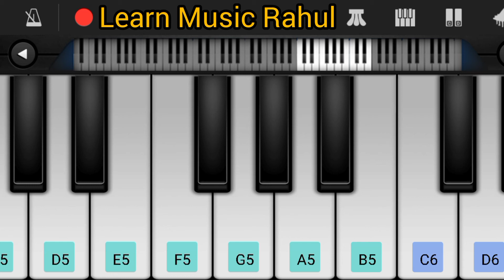Filhal starting piano song||Filhal Easy piano mobile tutorial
Filhaal piano song perfect piano lessons

Piano song

piano

Piano tutorial

Piano lesson

Fx-music

The kamlesh

Banjo song

Banjo tutorial

Org 2022

Music learn

Bhojpuri piano song

Khortha piano song

Hindi piano song

Hariyanvi piano song

Bojhpuri banjo song

Piano song

How to piano learn

RAJ BHARATH MUSIC SCHOOL

Jarzee Entertainment

SAB Piano Notes

Raj Pujara Shorts

Aashish Gade Entertainment

Piano Master